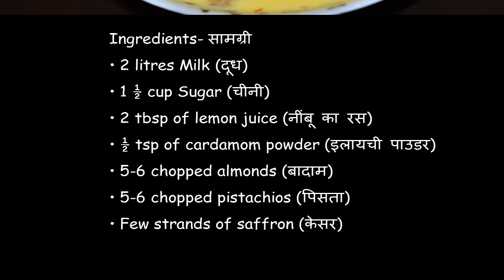Rasmalai Recipe (रसमलाई ) | Homemade Rasmalai Recipe |Popular Indian Sweet Dessert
Rasmalai is a popular Indian sweet dessert recipe.
It was originated in Kolkata, India. It is very delicious sweet recipe.
This mouth watering recipe is usually prepared during festivals and specials occasions like weddings and birthdays or anniversaries

You can buy 1gm Patanjali Saffron on amazon @

Ingredients- सामग्री
• 2 litres Milk (दूध)
• 1 ½ cup Sugar (चीनी)
• 2 tbsp of lemon juice (नींबू का रस)
• ½ tsp of cardamom powder (इलायची पाउडर)
• 5-6 chopped almonds (बादाम)
• 5-6 chopped pistachios (पिसता)
• Few strands of saffron (केसर)

My Gear